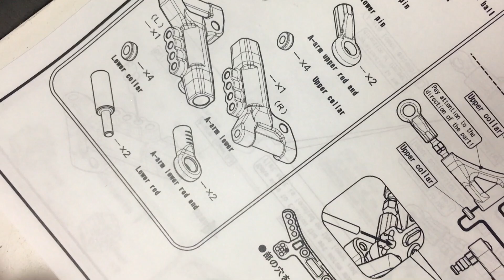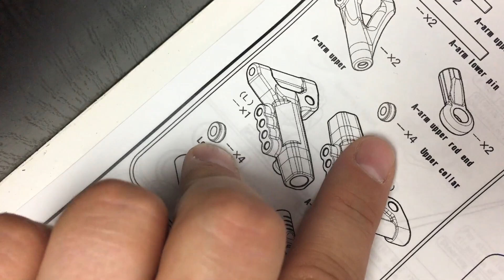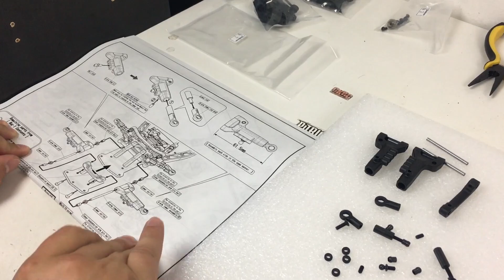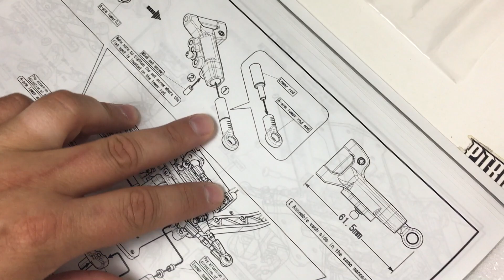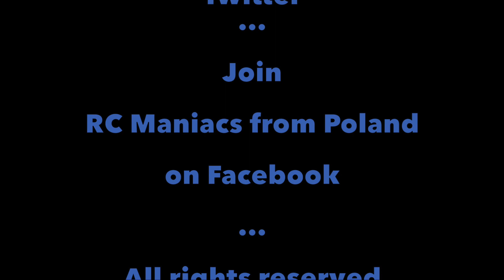Yokomo YD-2 S wahacze przód | RC Nennox | projektMetka #6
W poprzednich odcinkach rozpakowaliśmy paczki z elementami projektu - czas zabrać się za składanie :)

In previous videos from this series we've opened some boxes with parts, now it's time to put it all together :)

Follow us / Obserwujcie nas:

Join our Facebook group / Dołączcie do naszej grupy na Facebooku:

RC Maniacs from Poland - created by RC Nennox
Take part in our Warsaw Weekend Meetings/
Weźcie udział w naszych Warszawskich Spotkaniach Weekendowych:

And most of all - have tons of RC fun! :)

I co najważniejsze - miejcie mnóstwo frajdy z RC! :)